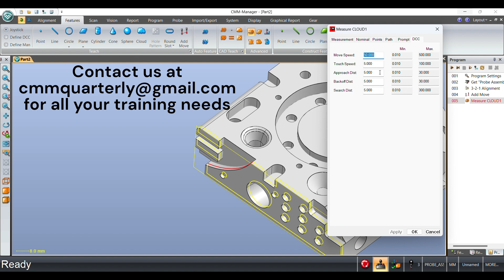CMM Quarterly CMM Manager Training